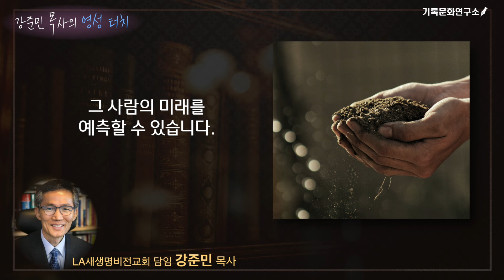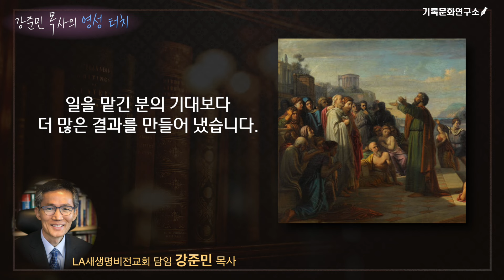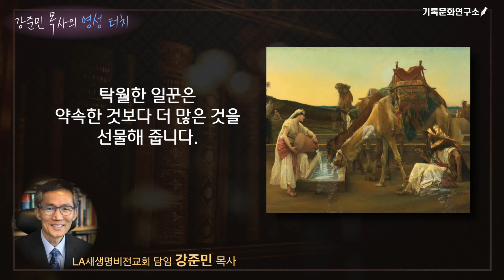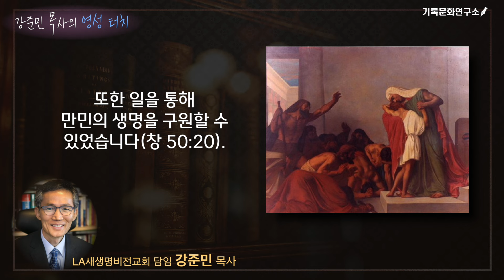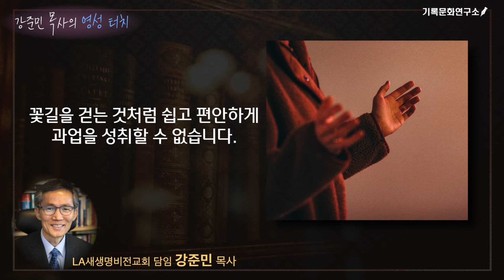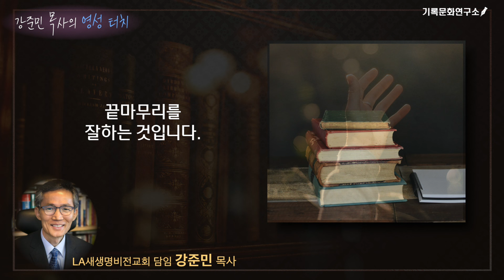[강준민 목사의 영성터치(1)] 탁월한 일꾼의 지혜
기독베스트셀러 작가 강준민 목사(LA새생명비전교회 담임 )의 영성 터치 첫번째 메시지입니다. 우리는 어떻게 일을 대해야 할까요? 일꾼은 어떤 지혜를 갖고 일해야 할까요? 여기에 대한 강준민 목사님의 통찰력 있는 메시지입니다.

일꾼은 일을 잘해야 합니다. 일을 잘하는 사람은 “왜” 일하는지를 압니다. 일을 잘하는 사람은 자신이 하는 일에 의미를 부여할 줄 압니다. 단순히 돈만 벌기 위해 일하는 사람은 일의 소중함을 모르는 사람입니다. 어떤 사람은 일을 싫어합니다. 마지못해 일을 합니다. 일을 저주라고 생각합니다. 일과 성품은 아주 중요한 관계가 있습니다. 일하는 태도를 보면 그 사람의 성품을 어느 정도 분별할 수 있습니다. 조심스러운 표현이긴 합니다만 일하는 사람의 태도를 통해 그 사람의 미래를 예측할 수 있습니다. 일하는 태도가 일하는 사람의 예고편이라고 해도 과언이 아닙니다.
    하나님이 귀히 쓰신 인물들은 일하는 태도가 좋았습니다. 맡겨진 일을 자기 일처럼 성심을 다해 좋은 결과를 만들어 냈습니다. 그들은 열정적으로 일했습니다. 맡겨진 일에 헌신했습니다. 보수를 생각하지 않고 열심히 일했습니다. 일을 맡긴 분의 기대보다 더 많은 결과를 만들어 냈습니다. 예수님은 “또 누구든지 너로 억지로 오 리를 가게 하거든 그 사람과 십 리를 동행하라”(마 5:41)고 말씀하십니다. 억지로 맡겨진 일까지도, 기쁨으로 수행하는 사람은 좋은 성품을 소유한 사람입니다. 맡겨진 일보다 더 많은 일을 자원해서 완수할 줄 아는 사람은 지혜로운 사람입니다. 리브가는 엘리에셀이 마실 물을 부탁했을 때 그가 부탁하지 않은 낙타들에게까지 물을 마시게 했습니다(창 24:46). 리브가는 그녀가 수고한 것과 비교할 수 없는 상을 받았습니다.
    탁월한 일꾼은 약속한 것보다 더 많은 것을 선물해 줍니다. 갈수록 더 좋은 것을 선물해 줍니다. 마치 예수님께서 가나 혼인 잔치에서 물로 포도주를 만들어 주신 것과 같습니다. 예수님은 가나 혼인 잔치에서 사람들이 기대한 것보다 더 좋은 것을 선물해 주셨습니다. 하나님은 갈수록 더욱 좋은 것을 주시는 분입니다. 하나님은 충성된 일꾼들에게 반드시 보상하십니다. 보상이 혹시 늦어지면 복리로 계산해서 상을 주시는 분입니다. 수고한 일에 당장 어떤 보상이 주어지지 않는다고 조급해 하지 마십시오. 때가 되면 반드시 하나님이 상을 주실 것입니다(갈 6:9).
    하나님이 일을 맡기시는 이유는 일을 통해 우리에게 복을 주시기 위해서입니다. 하나님은 일을 통해 우리를 축복해 주십니다. 요셉은 보디발의 집에서 가정 총무의 일을 통해 하나님의 복을 받았습니다. 감옥에 들어갔을 때 간수장이 그에게 맡긴 일을 통해 복을 받았습니다. 애굽의 국무총리가 되었을 때 그는 총리의 일을 잘 수행함으로 복을 받았습니다. 또한 일을 통해 만민의 생명을 구원할 수 있었습니다(창 50:20).
    탁월한 일꾼은 자신이 맡은 일에 필요한 지식과 정보와 기술을 배우고 연마합니다. 일을 잘 완수하기 위해 하나님께 지혜를 구합니다. 과업을 완수하는 데 필요한 자원을 동원해 주시길 하나님께 간구합니다. 하나님은 제게 일을 맡기실 때 그 일에 필요한 일꾼들을 보내 주셨습니다. 필요한 자원을 공급해 주셨습니다. 어떤 과업을 성취하기 위해서는 지적 자원, 인적 자원, 물질적 자원, 그리고 영적 자원을 동원할 줄 알아야 합니다. 저는 제게 맡겨진 과업을 성취하는 중에 과업 성취에 필요한 자원들을 공급해 주시는 하나님의 손길을 경험했습니다.
    하나님이 일을 맡기시는 이유는 우리 인격을 연단하기 위해서입니다. 하나님은 일을 통해 우리 인격을 성장시키십니다. 일을 통해 다양한 사람을 품을 수 있는 마음 그릇을 넓혀 주십니다. 과업을 성취하는 과정은 지극히 어렵습니다. 절대 쉽지 않습니다. 느헤미야가 경험한 것처럼 수많은 반대와 갈등과 장애물과 위협과 음모와 비난과 조롱을 극복해야 합니다. 꽃길을 걷는 것처럼 쉽고 편안하게 과업을 성취할 수 없습니다. 과업을 성취하기 위해서는 피와 땀과 눈물이 함께 섞여야 합니다. 저는 목회하는 중에 여러번 큰 어려움을 겪었습니다. 조롱을 받았습니다. 오해를 받았습니다. 비판을 받았습니다. 큰 산과 같은 장애물들을 만났습니다. 그 과정을 통해 하나님은 저의 인격을 성장시켜 주셨습니다. 일터는 인격 수양의 장소입니다. 일을 통해 받게 되는 가장 큰 상은 이전보다 더 나은 사람이 되는 것입니다.
    탁월한 일꾼은 시작한 일을 끝까지 완수할 줄 압니다. 많은 사람이 시작한 일을 완수하지 못합니다. 중도에 그만둡니다. 그런 까닭에 성과를 보여주지 못합니다. 시작은 했지만 일을 끝마치지 못한 까닭에 인정받지 못합니다. 칭찬받지 못합니다. 다음 단계로 올라가지 못합니다. 예수님은 십자가에서 “다 이루었다.”(요 19:30)라고 말씀하십니다. 예수님은 시작하신 일을 완수하셨습니다. 아버지께서 맡기신 일을 완수하심으로 하나님 아버지를 영화롭게 하셨습니다(요 17:4).
    시작한 일을 완수하기 위해서는 잘 준비해야 합니다. 미리미리 준비해야 합니다. 처음부터, 시작한 일을 반드시 끝내겠다고 결단해야 합니다. 일을 완수하는 데 필요한 것은 집중입니다. 끈기입니다. 꾸준함입니다. 성실함입니다. 조급함과 게으름과 지루함을 극복하고 끝마무리를 잘하는 것입니다. 하나님이 각자에게 맡겨진 일을 소중히 여기십시오. 맡겨진 일을 사랑하십시오. 일터를 인격 수양의 장소로 여기십시오. 또한 전도와 선교의 현장으로 여기십시오. 하나님이 각자에게 맡기신 일을 완수함으로 인정과 칭찬을 받는 일꾼이 되시길 빕니다.